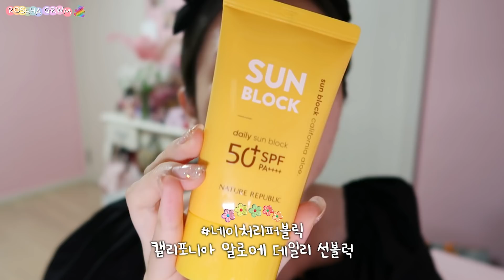GRWM🎵 요즘 자주했던 메이크업! 톤다운 머리에 잘 어울리는 핑쿠 메컵〰️💗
*로즈하 인스타그램♡ʕ•̀ω•́ʔ

*네이처리퍼블릭 ‘캐모마일 라인’ 구매링크💖

🎵BGM🎵
Carl Storm - Found In The Dark (Lyrics) ft. Yaeow

✧사용하시는 기기에 따라 보여지는 색감이 많이 다를 수 있습니다!
✧맥북 / 아이폰 기준으로 작업합니다.